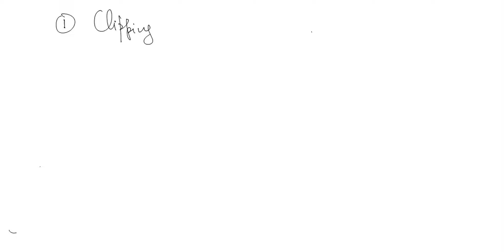QUESTION 4 3b-Which of the following statements about clipping circuits is TRUE? Clipping circuits …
QUESTION 4 3b-Which of the following statements about clipping circuits is TRUE? Clipping circuits cut out (chop) part of the input. Clipping circuits do not always add a DC voltage to the output. Clipping circuits may be used to add a DC bias to the input. Clipping circuits can turn sinusoidal waves into triangular waves. Clipping circuits use diodes to rectify the input and DC power supplies to shift voltages.